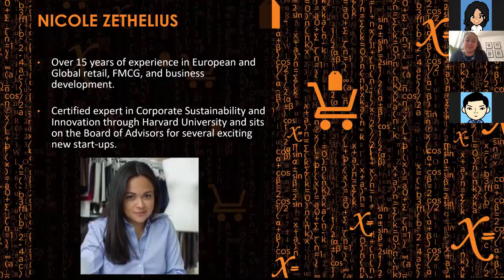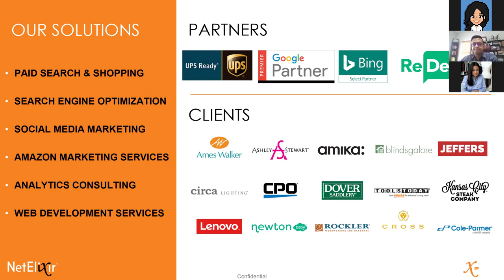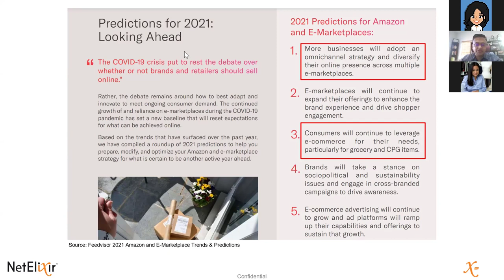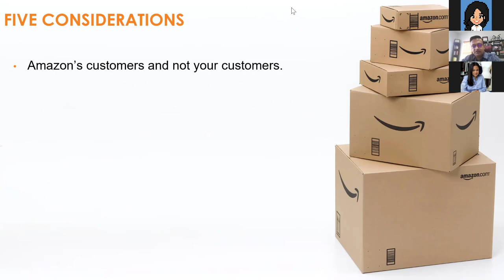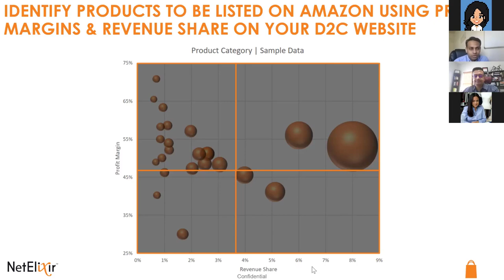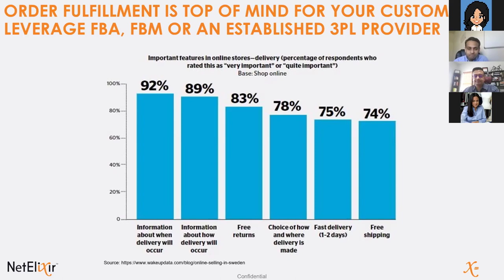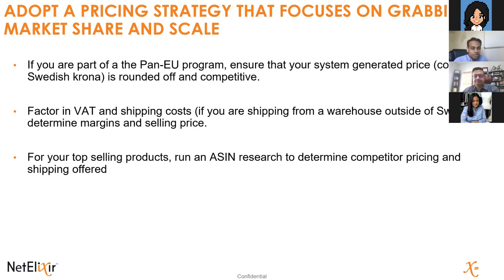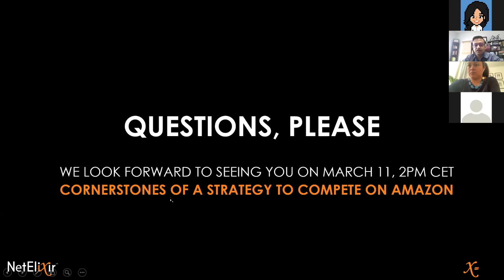How to Launch and Grow Your Brand on Amazon | March 4, 2021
Marketplaces will be a crucial element of the overall e-commerce landscape in the coming years; however, an Amazon strategy has to fit into your overall holistic omnichannel strategy to promote your online brand presence.

The following are best practices to get your brand started on Amazon:
-- Optimized product page listings to cater to how customers search on Amazon
-- Start small by identifying a few key products to sell on Amazon and test and grow from there
-- Build credibility as a new seller by automating review collection and management
-- Note that Amazon’s customers are not your customers; use Amazon a key part of your overall strategy to grow your e-commerce brand

Tune in on Thursday, March 11 at 2 PM CET for Part Two: What Are the Cornerstones of a Strategy to Compete On Amazon?

Since 2004, premier digital marketing agency NetElixir has helped leading retail e-commerce brands to find and engage their high-value customers online and grow online sales. We offer the most up-to-date information on e-commerce and digital marketing trends, research insights, and tools to ensure you exceed your goals! Visit us at netelixir.com for more information.